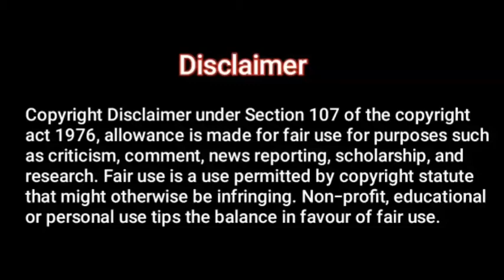[MAHABHARAT-FACTS #2] महाभारत किसने लिखा था?? वेदव्यास❌❌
Mahabharat Facts Ep.2
महाभारत किसने लिखा था?? वेदव्यास❌❌

Ayush Yadav Arts Presents A Series[MAHABHARAT-FACTS] on the Unknown Facts of Mahabharat.Hope you will enjoy this Series.